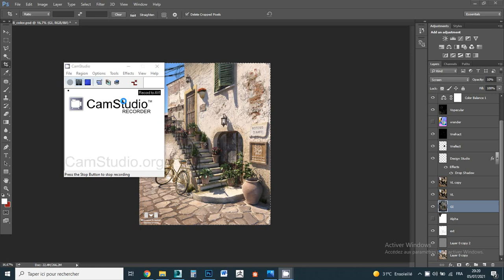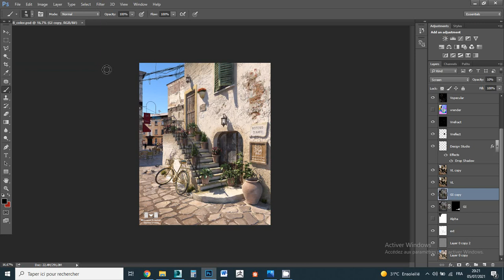53-Loosen the shade in a part of the image by mask method